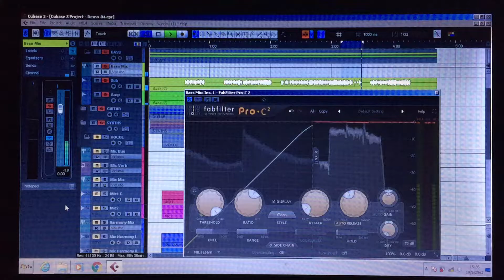คอมเบสให้มันนิ่งๆหน่อย